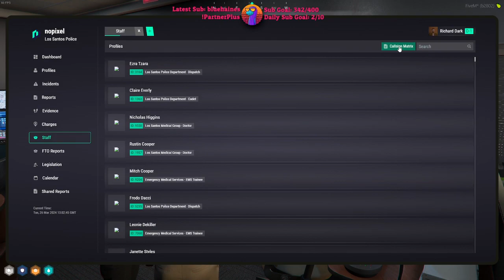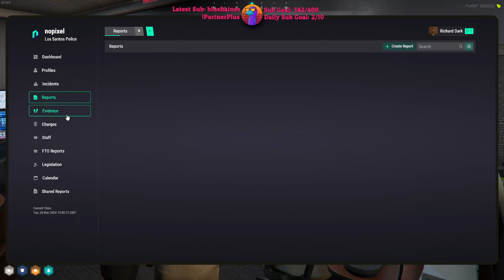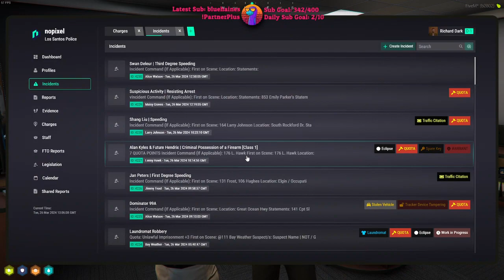Sock22 Mar 26, 2024 | NoPixel 4.0 4/7